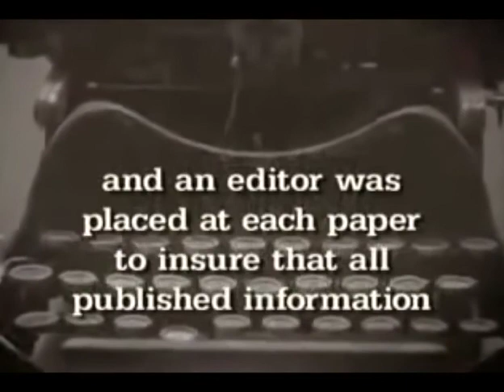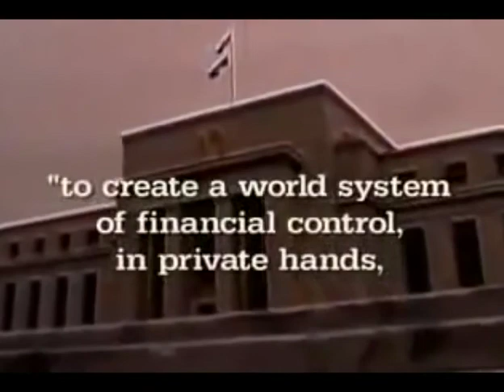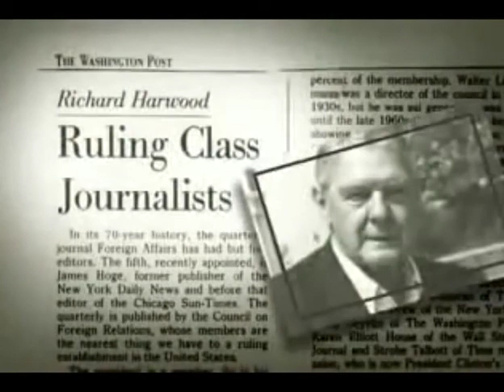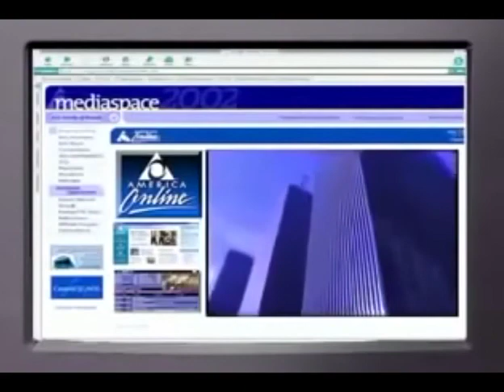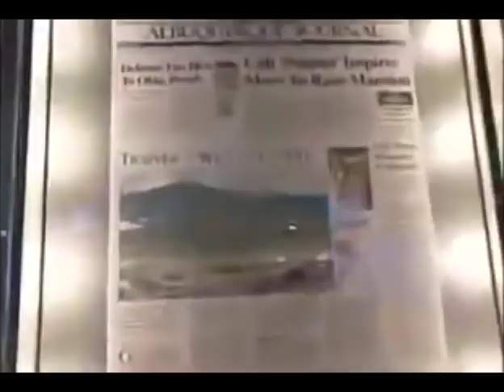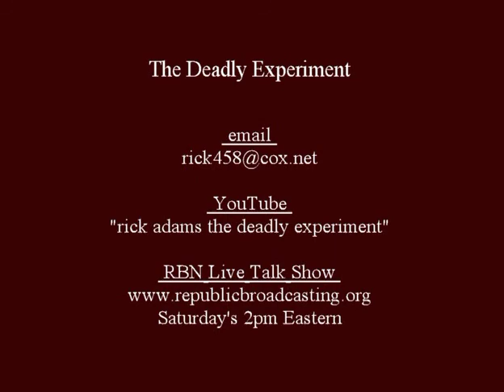The Deadly Experiment: Who Runs the Media?